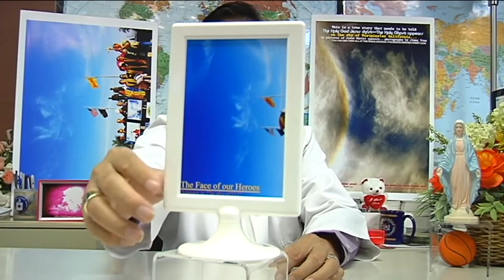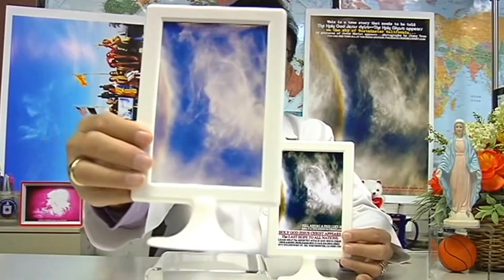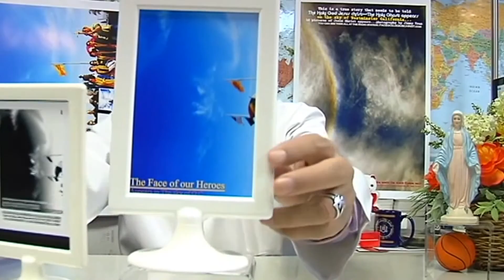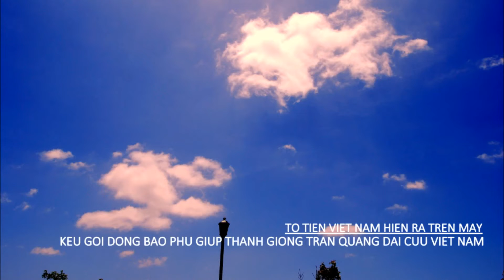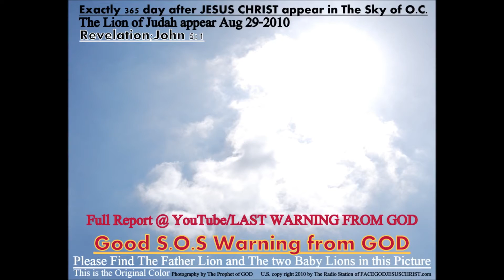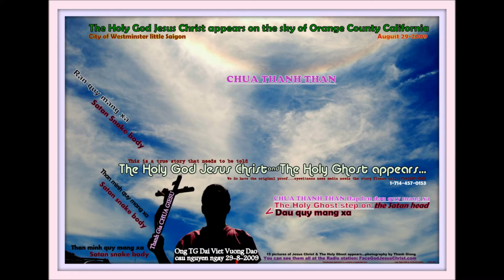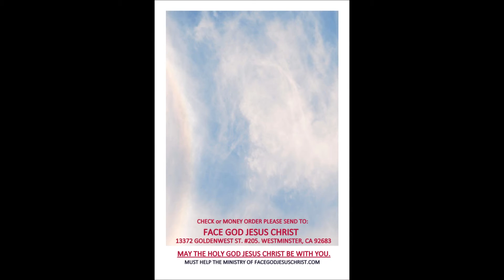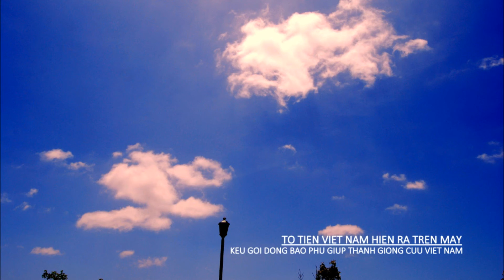vi Sao Nguyen phu Trong chet truoc 2017, NGUOI CONG GIAO duoc CHUA GIESU BAN SAM LENH KHAN CAP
GIAM MUC NGO QUANG KIET duoc CHUA GIESU KEU GOI KHAN CAP, CHAP HANH SAM LENH CHUA GIESU HIEN RA GIAI TAN THE GIOI CONG SAN, GIAM MUC NGO QUANG KIET CAN BIET GAP. CONG TAC VI DAI CHUA GIESU BAN CHO HOI DONG GIAM MUC VIET NAM. FULL REPORT @ FACEGODJESUSCHRIST.COM MINISTRY.